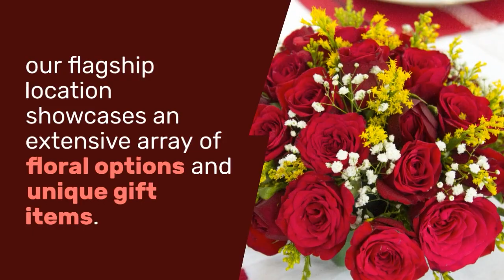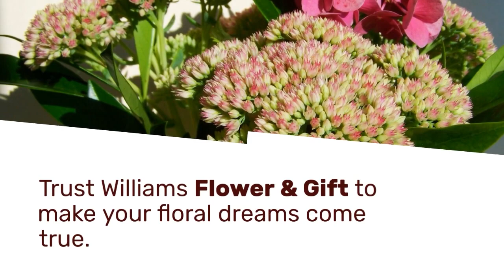Williams Flower & Gift - Seattle Florist in Fife 1006 NE 50th St, Suite 2 Seattle, WA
Williams Flower & Gift - Seattle Florist
1006 NE 50th St, Suite 2 Seattle, WA 98105

If you're looking for a top-notch florist in Fife, WA, look no further than Williams Flower & Gift. Located at 1006 NE 50th St, Suite 2 in Seattle, this renowned flower shop has been serving the Fife area with beautiful floral arrangements and thoughtful gifts. Whether you need a bouquet for a special occasion, such as a wedding or anniversary, or simply want to brighten someone's day with a stunning arrangement, Williams Flower & Gift has got you covered.

As a Seattle florist, Williams Flower & Gift is committed to providing exceptional service and high-quality products. With their extensive selection of fresh flowers sourced from local growers and around the world, you can expect nothing less than breathtaking arrangements that are sure to impress. Their skilled florists have a keen eye for design and can create custom bouquets tailored to your specific preferences or event theme.

Their friendly and knowledgeable staff will be more than happy to assist you with any questions or requests you may have. With their dedication to customer satisfaction and a reputation for excellence, Williams Flower & Gift is the go-to florist for Fife, WA residents in need of exceptional floral arrangements and gifts.